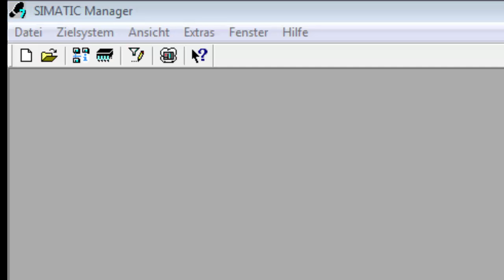SIMATIC Manager Menue Leiste reel